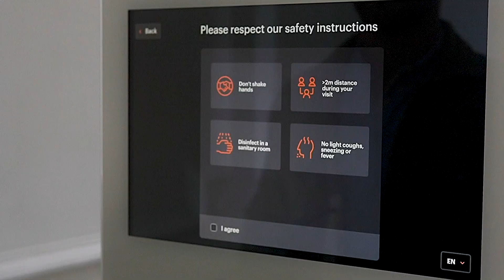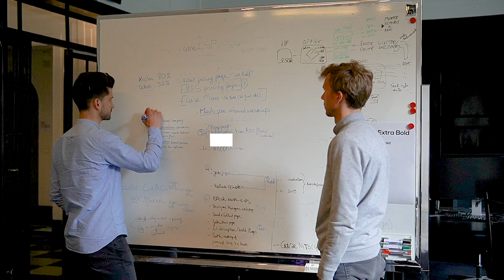Bringme Desk - The virtual receptionist that keeps visitors of your company safe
It’s an impossible task for today’s reception staff to guarantee safety and hygiene in the context of the coronavirus. The Bringme Desk is the solution here. It receives visitors and employees, implements social distancing, performs a virus risk test, does a fever check, requires visitors and employees to disinfect their hands, issues an ‘all clear’ badge, and informs the host. Moreover, it guarantees considerable cost savings.